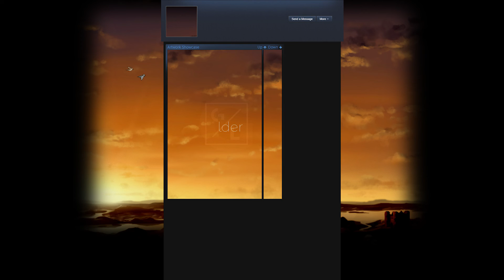Calder | Steam Artwork Preview